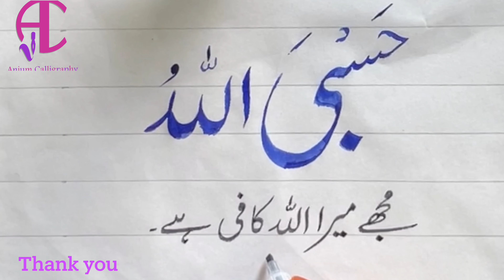Hasbi-Allahu/Arabic verse in Urdu Nastaleeq Handwriting /حسبی اللہ لکھنے کی مشق